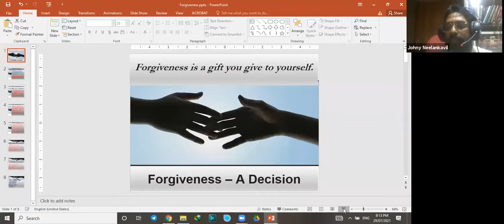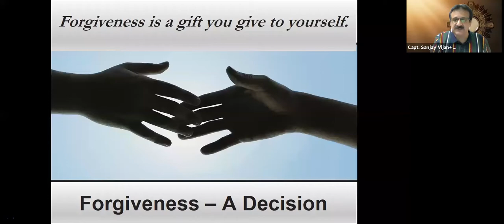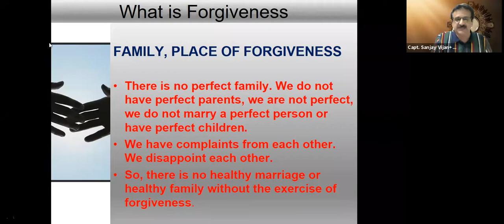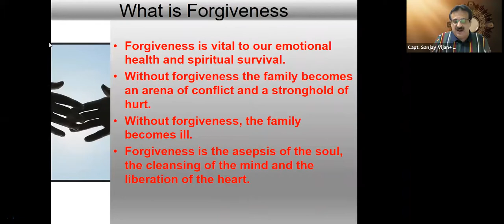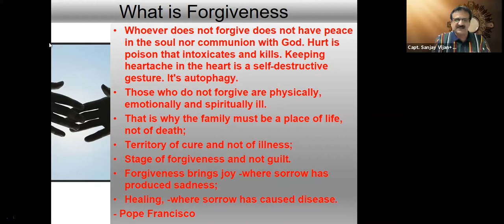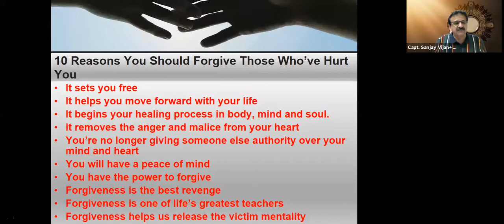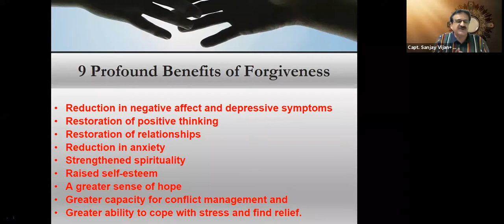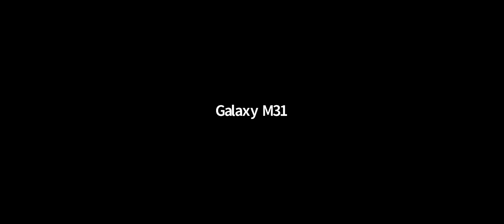20210729 Forgiveness Inner Healing Meditation Capt Sanjay Vijan+